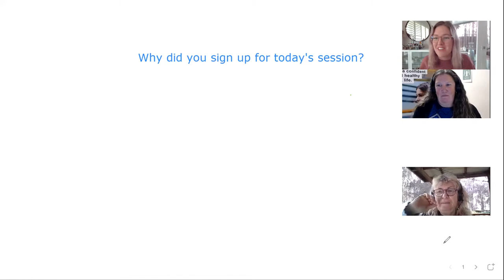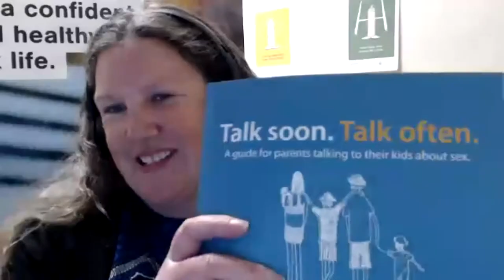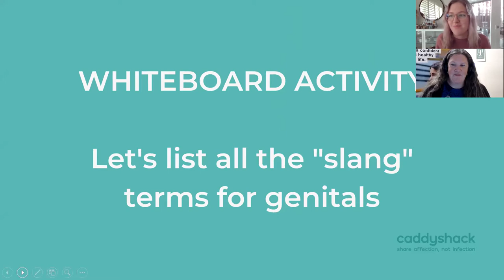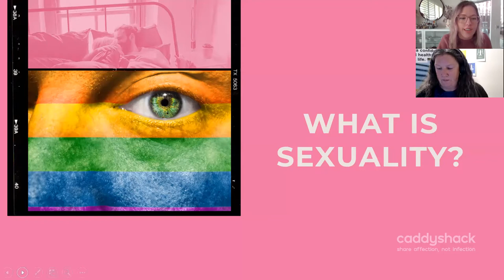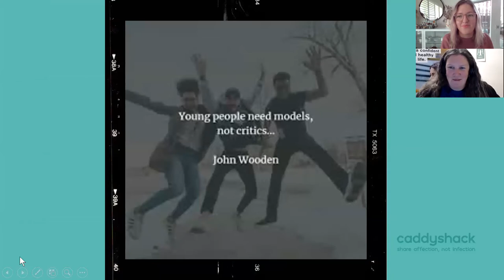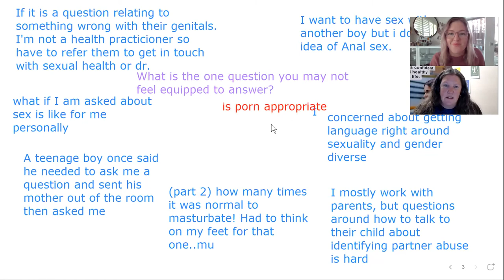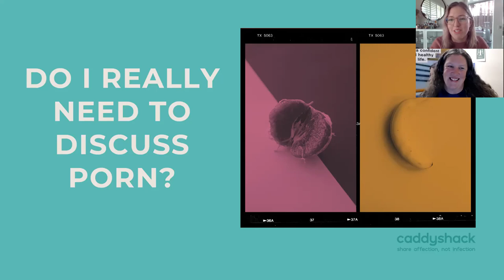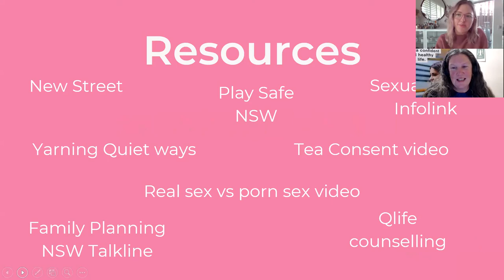Foof & Wanger the importance of using correct bodily terms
Unpack the resource Talk Soon Talk Often a guide for parents and carers to talk to young people about sex.

This health education webinar contains information about safer sex practices. We invite you to engage with this education material using the appropriate discernment.